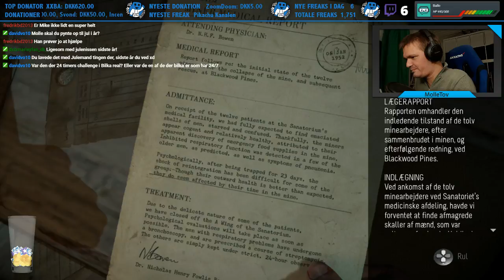Until Dawn (Part 11)